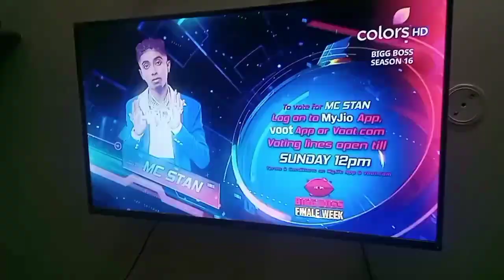It's a boy celebration ceremony💙|Akika ceremony🤗| saralicious vlogs😍